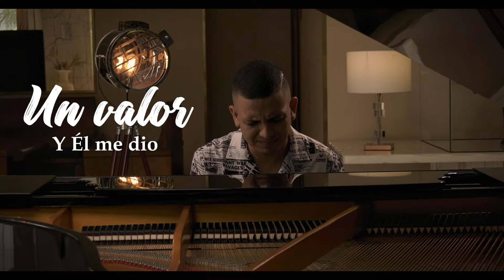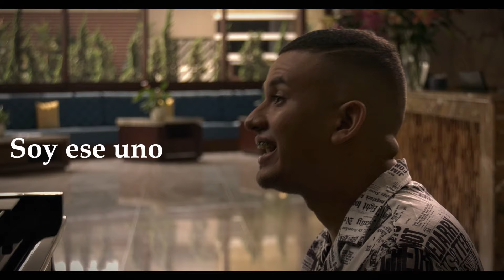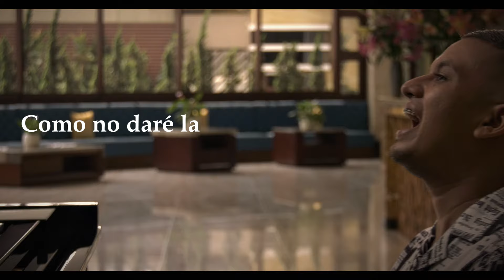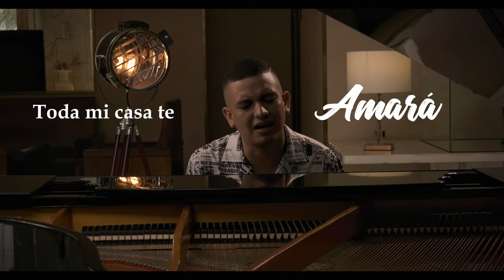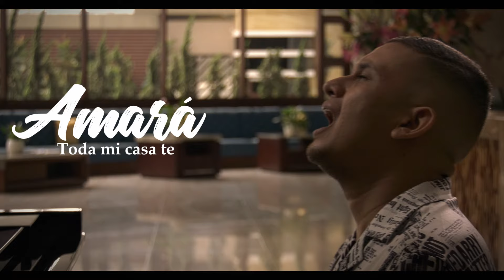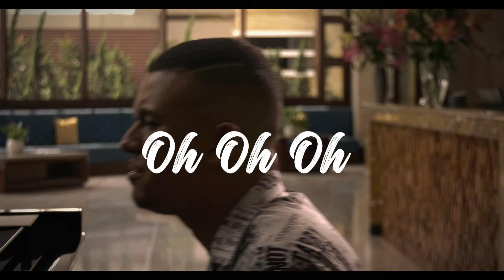Esteban Garcia - INQUEBRANTABLE (Video oficial)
Letra/liryc

Yo no tenia un precio y el me dio un valor
Su sangre en mis venas, quitaron el temor

Que hermoso es amarte a ti
Te has vuelto un hogar en mi
Soy ese uno que hoy regresa
A darte toda gloria a ti

Cómo no daré la gloria a él
Cómo su presencia no amaré
Que inquebrantable pudo ser tu dulce amor
Hijo de Dios

Toda mi casa te servirá
Toda mi casa te amará
Solo hay un Dios, tu eres mi Dios